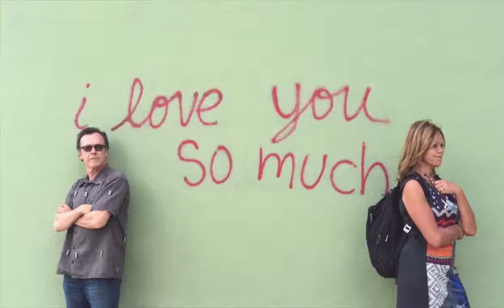The Forum with Joyce Maynard: The Best of Us — October 29, 2017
The Forum at Grace Cathedral

The best-selling author will discuss her new memoir about health, love and loss and how she discovered strength amid the tragedy of losing her husband to cancer.